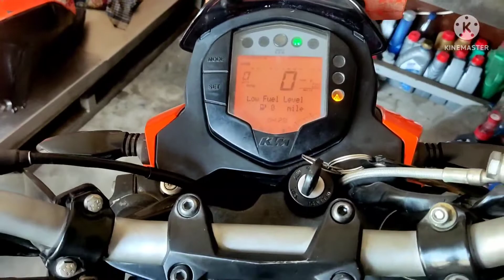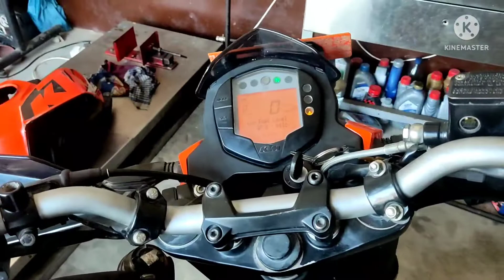KTM Duke 200 engine rebuild cost! Why Duke 200 is not starting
hi frndz

mene is video me ktm duke200 ke starting problem ka solution aur engine flush karna btaya hai..

Why Duke 200 is not starting

Why is my KTM not starting?

How can I start Duke 200 without myself?

How to push start Duke 200?

KTM Duke 200 Starter Relay price

KTM Duke 200 fuel pump problem

KTM Duke 200 fuel injector problem

KTM Duke 250 not starting

KTM Duke 200 battery

ktm duke
ktm 200